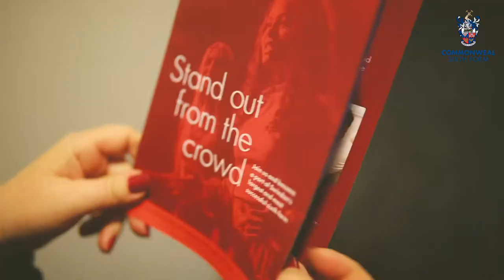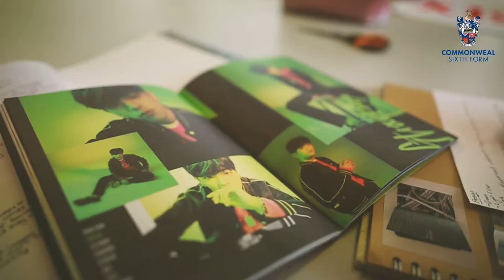Commonweal Sixth Form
Commonweal Sixth Form Film